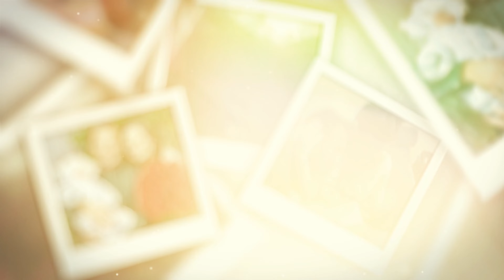24 10 2024 15 лет вместе